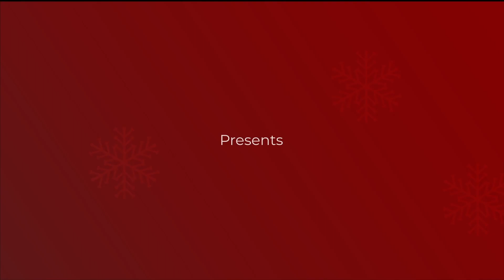Bethlehem Nadham 2022 Trailer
Mar Thoma Yuvajana Sakhyam, Diocese of North America & Europe